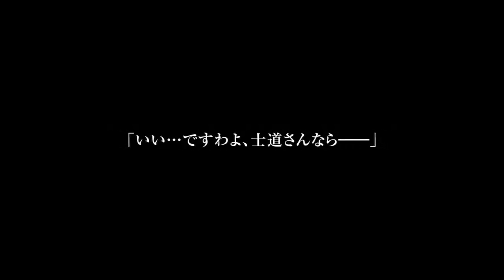Date a Live. Encore - trailer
esta ova se espera para el 9 de diciembre del 2014